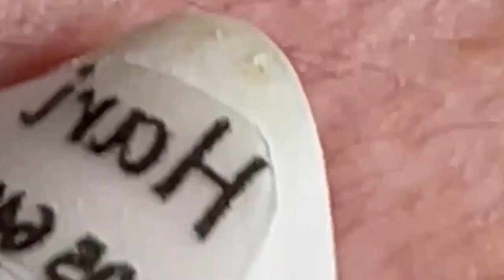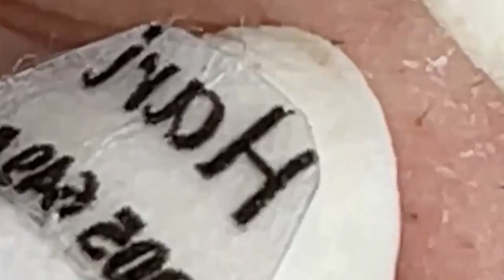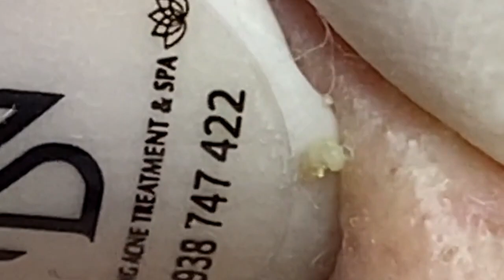العناية بالبشرة الفاخرة اليومية للوجه مع وكالة ناسا NASA 9566